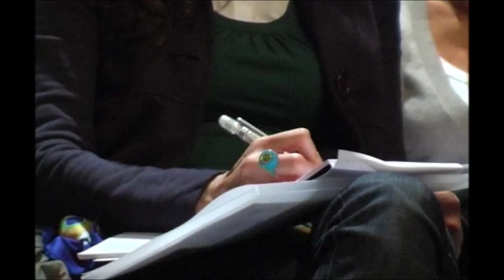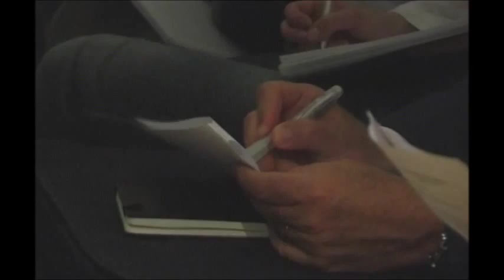Bassano del Grappa. Personalità Paranoide e Psicopatica: Nancy McWilliams (parte 1)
Intervento di Nancy McWilliams al convegno Personalità Paranoide e Psicopatica organizzato da Studio Dottor Bova a Bassano del Grappa.